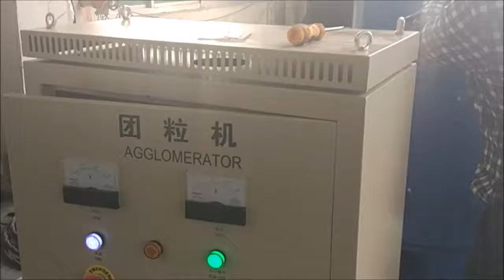Plastic Agglomerator, Film Densifier, Film compactor, Агломератор, Aglomerador, Agglomérateur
This agglomerator machine is to process the soft plastic, like films, bags. It can directly make the plastic material into granules. And this machine can reduce material humidity.
After this agglomerating, the plastic granules canbe used to produce different product directly, or canbe pelleting.

Plastic Densifier agglomerator machine is reduces large volume of plastic to smaller volume or it can also be defined as reduction of plastic volume in a machine called as agglomerator.
Plastic agglomerating machine in plastic granulator mainly used for cutting and recycling thermoplastic films and chemical fibers, such as PP/PE/LDPE/HDPE and so on. It can make plastic films and materials with less than 2mm wall thickness materials into granules. It is an ideal equipment for thermoplastic films and chemical fibers recycling and granulating.